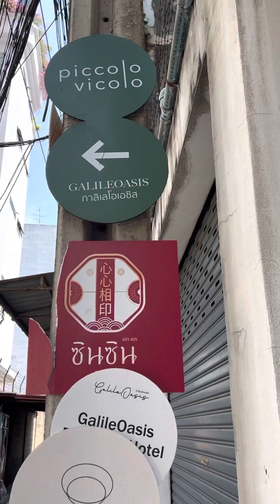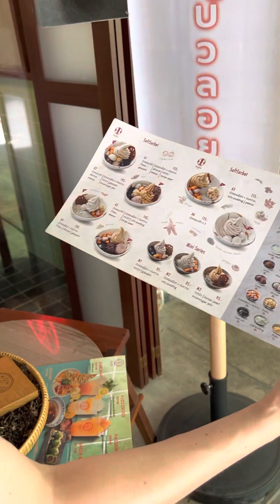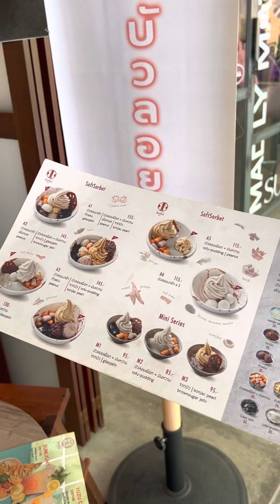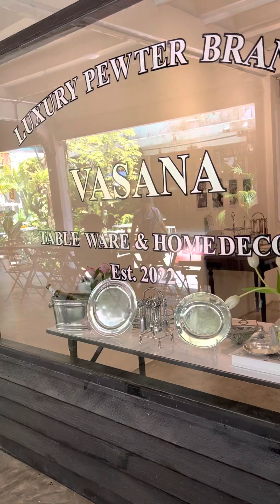16 May AD 2023